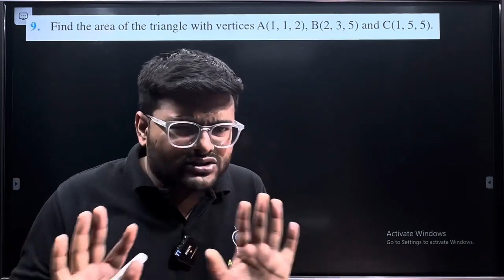9. Find the area of the triangle with vertices A(1, 1, 2), B(2, 3, 5) and C(1, 5, 5)